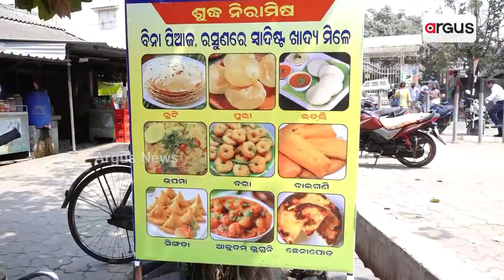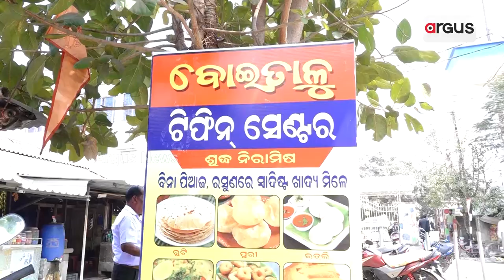Watch Unique Hotel Serves Food For Rs 25